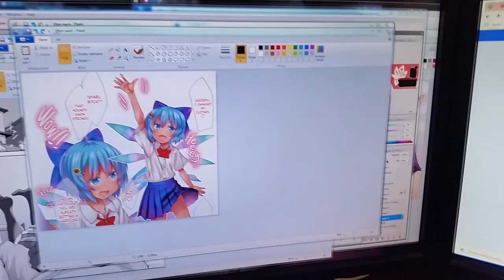CirnoDay 09092019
I put much effort